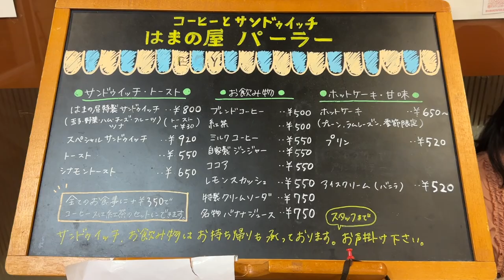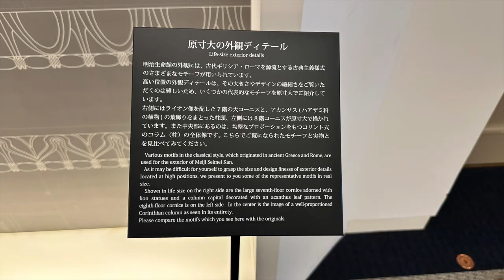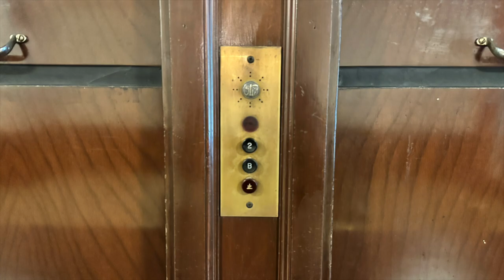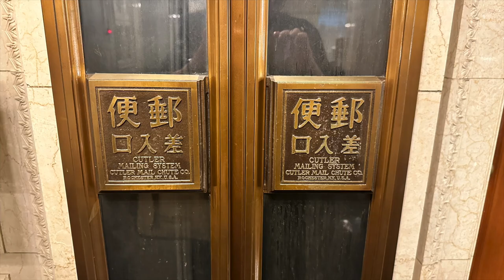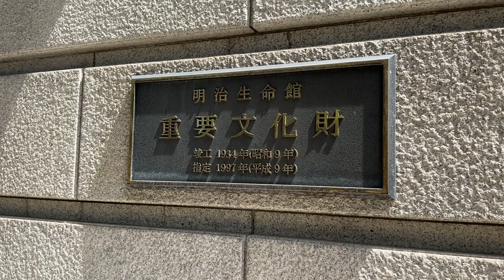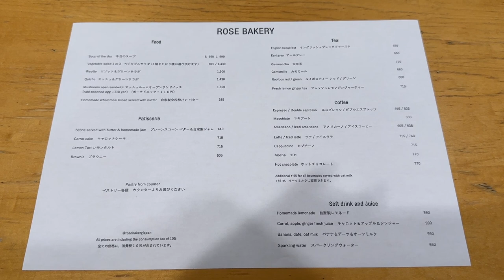【50代主婦vlog街歩き】丸の内カフェ巡りと心を豊かにするひとり時間の過ごし方｜丸の内さんぽ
※字幕対応しております。有無は動画設定のCCボタンから操作お願いします。
Subtitles are available. Please use the CC button in the video settings.

umisora夫婦のチャンネルをご覧いただきありがとうございます😊
銀座生まれ銀座育ちの生粋の江戸っ子が東京を紹介するチャンネルです！
みなさまの参考になれば嬉しいです🤗

今回は丸の内をのんびりひとり散歩した動画です。
100年前の丸の内の姿にタイムスリップもできて
ファンが多いはまの屋パーラーにも行ってきましたよ！

☕️ はまの屋パーラー 有楽町店
〒100-0006 東京都千代田区有楽町１丁目１２−１ 新有楽町ビル B1F
新有楽町ビルが取り壊されるため10月末で閉店してしまいます。
昔からのファンが多かったお店だったので残念ですよね。
日比谷店はまだあるのでそちらで楽しみましょう✨

🏢 明治生命館
〒100-0005 東京都千代田区丸の内２丁目１−１
歴史をこの目で見れるって感動です🥹
一般公開されていて無料で見学できます。

☕️ ローズベーカリー 丸の内店
〒100-0005 東京都千代田区丸の内２丁目１−１ 明治安田生命ビル 1階
銀座店も良く行ってましたが昨年から連日大行列なので行かなくなってしまいました。
丸の内店の方が景色がよく開放的な雰囲気なので好きです。
サラダをたくさん食べたい！って思うとここに来ちゃいます。
キャロットケーキは外せないですよね🥕

🥖 ブラッスリー・ヴィロン 丸の内店
〒100-0005 東京都千代田区丸の内２丁目７−３ 東京ビルTOKIA 1F
やっぱりここのバゲットが一番美味しい！
シンプルに生ハムとチーズを挟んで食べるのが好きです😋
ヴィロンはケーキもとっても美味しいのでパンと一緒に買ってきちゃいます😆